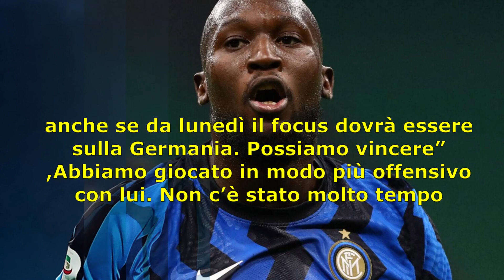Belgio, Lukaku: “Mi sento un riferimento